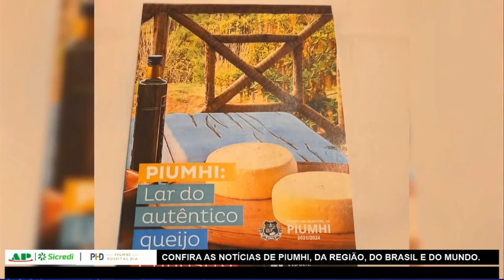JornaldaOnda 08.11.21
I ARAXÁ I

DIRETORA DE TURISMO DE PIUMHI FALA DO SUCESSO DA ‘ROTA DO QUEIJO CANASTRA’, NA EXPOQUEIJO BRASIL 2021